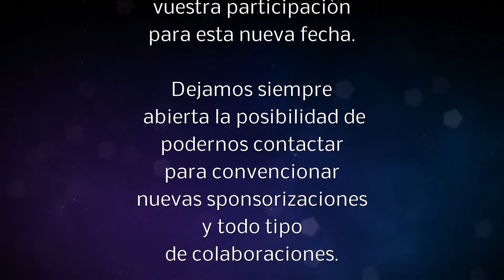Comunicado Asc. Cul. "Los Andes" 2013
Comunicado al publico en general de la postergacion para el 2014 del Concurso Inter. de Danzas y Caporales, organizada por la Asociacion Cultural "Los Andes" de Milan - Italia.